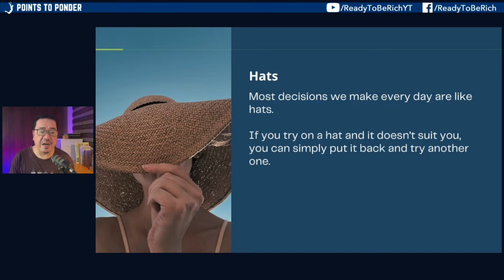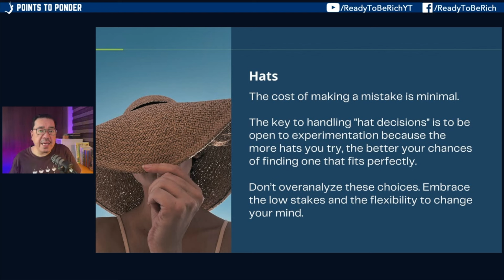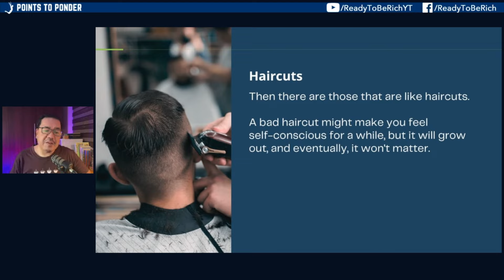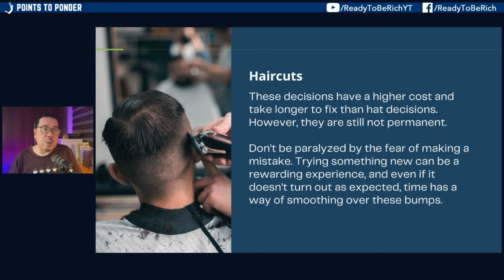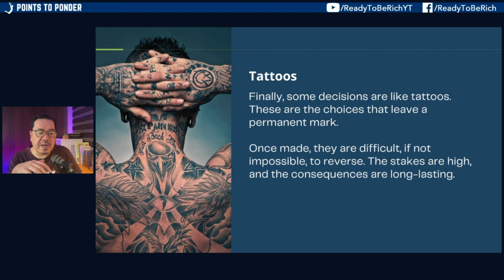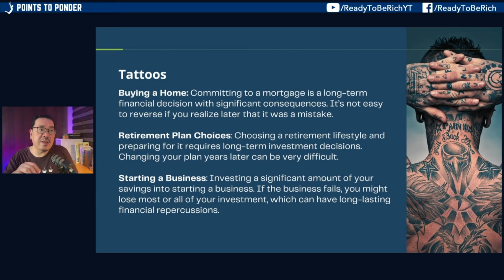How To Avoid Analysis Paralysis. Learning The 3 Types of Decisions.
If you're plagued by indecision and can't choose what to do, then here's a helpful strategy to overcome analysis paralysis.

👉 Attend a FREE Financial Education Seminar.

👉 Learn how to Invest in Forex and the Global Markets.